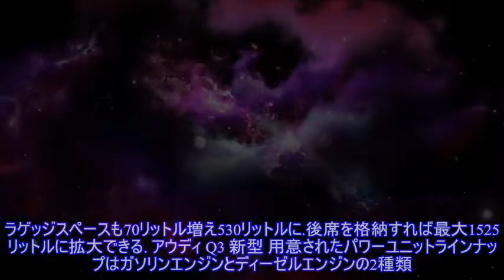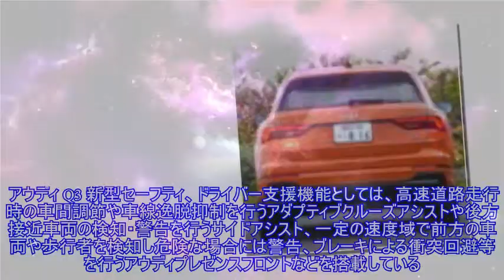新設定のディーゼル×クワトロでキャラ明確に、アウディ Q3 新型［詳細画像］ ）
,アウディ Q3,アウディ（Audi）,
アウディの新型プレミアムコンパクトSUV『Q3』が8年ぶりにフルモデルチェンジ。内外装デザインの刷新だけでなく、クリーンディーゼル搭載モデルも合わせて追加が行われた。 アウディ Q3 新型アウディのSUVライ